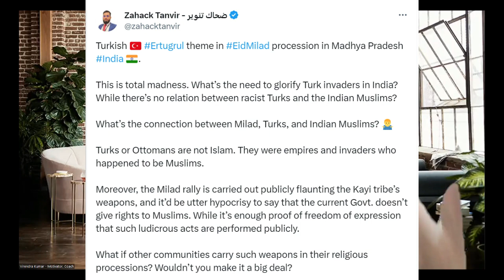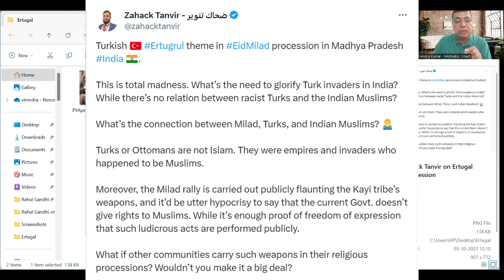Is Ertugrul The Role Model for Indian Muslims? Muslim Leadership in India? Chhatarpur Incident .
Why Indian Muslims are lost ? They are looking for Turkish role models who have no connection with them .
Independent Nationalist analyses .